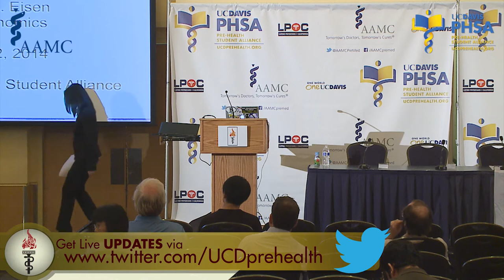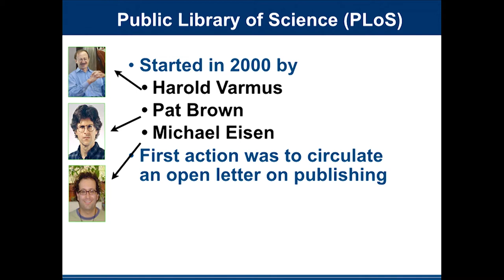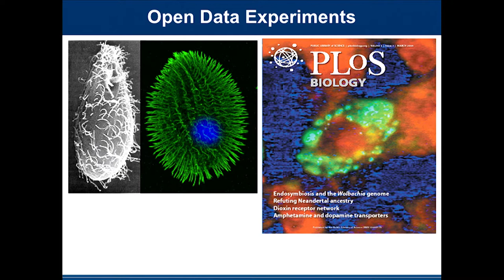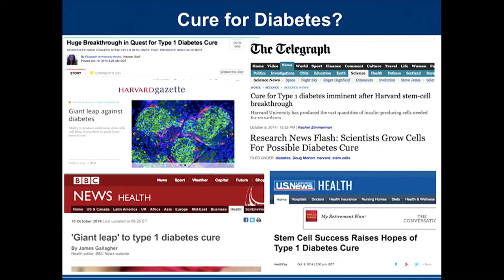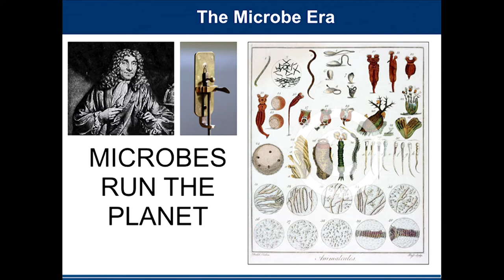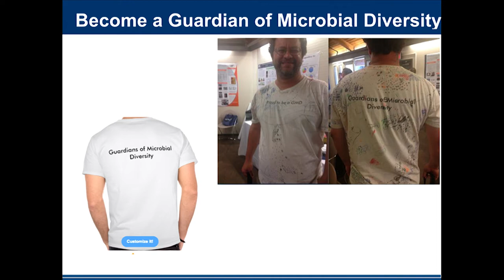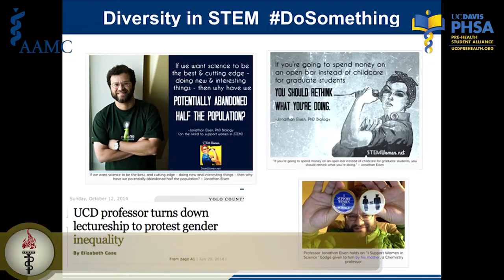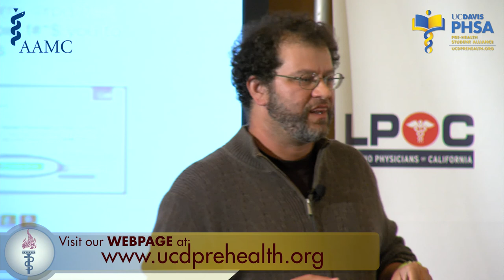Keynote: Jonathan Eisen, PhD (2014)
Jonathan Eisen, PhD, Professor, University of California, Davis

12th Annual UC Davis Pre-Health & Pre-Medical National Conference